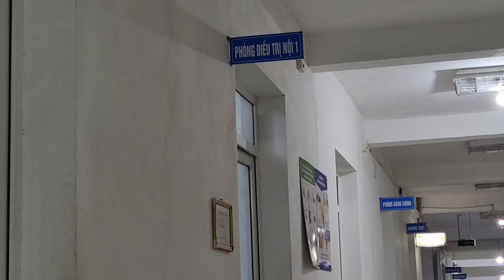The boy was under a lot of pressure as he faced orphan life and had to worry about food every day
Wishing you and your family health and peace